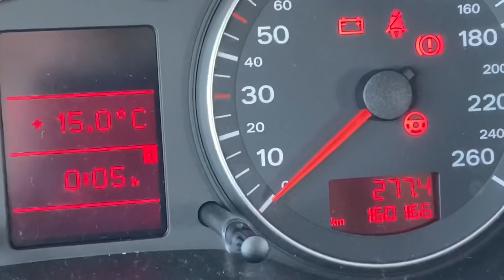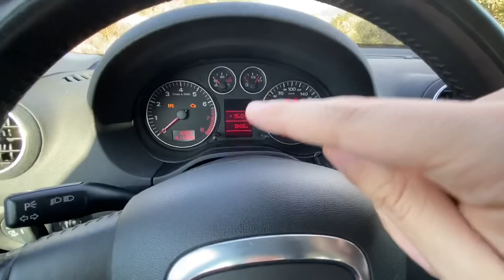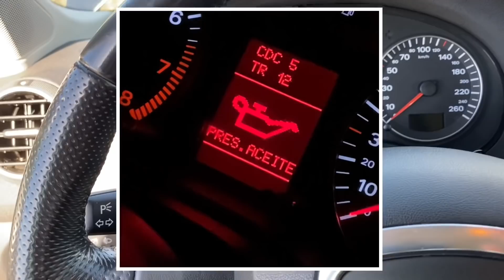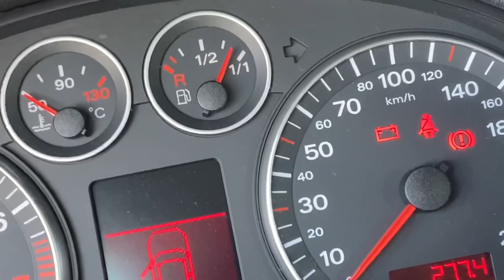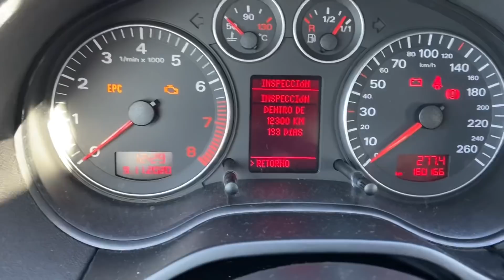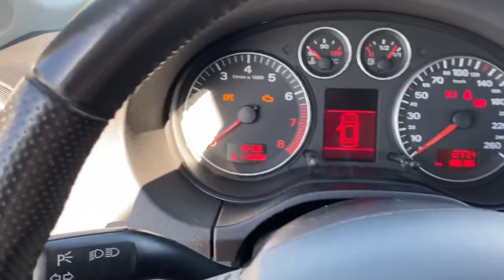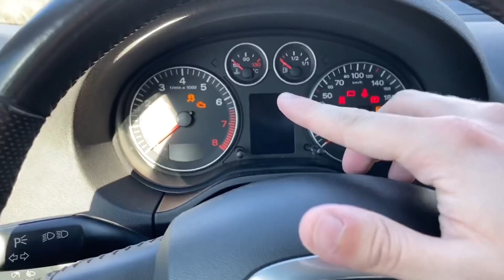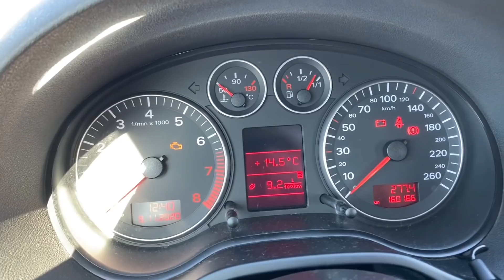🤦 EMPIEZAN LOS PROBLEMAS CON EL AUDI A3 SPORTBACK 8P 2.0 FSI